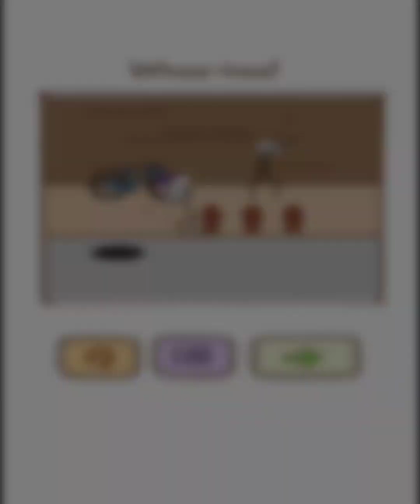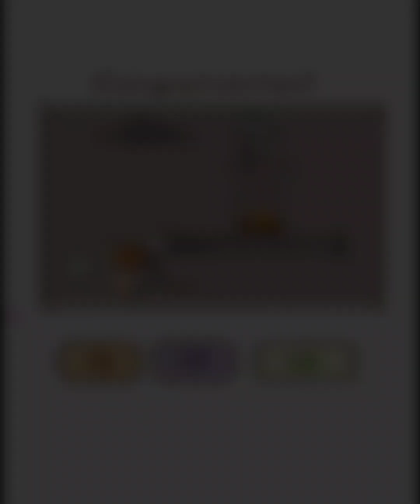thief puzzle part 9 funny NOOB VS PRO!!ALL LEVEL 238-275 full video gameplay (ANDROID)!!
game android multiplayer
game android online